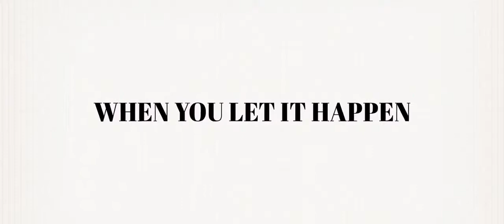Холостяки - Русский Трейлер 2017